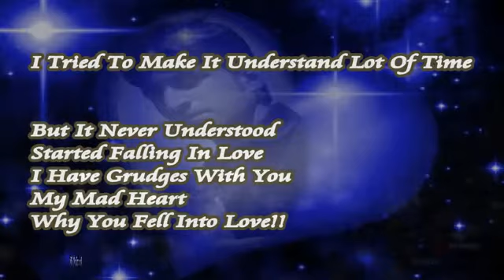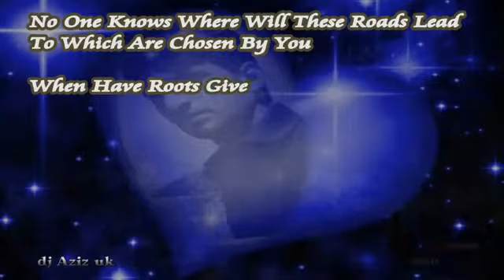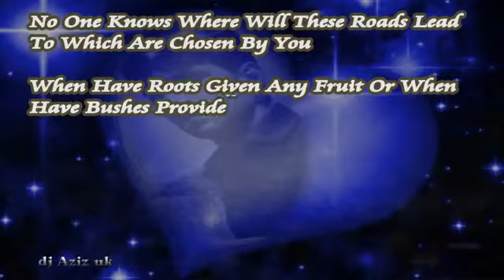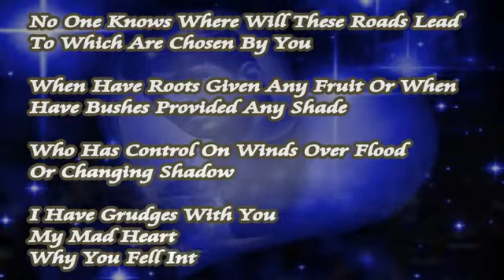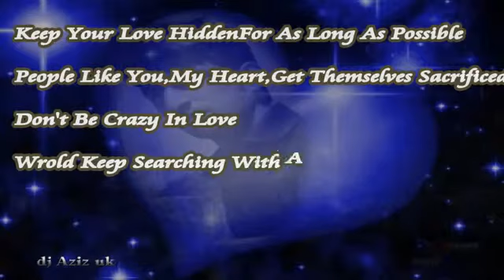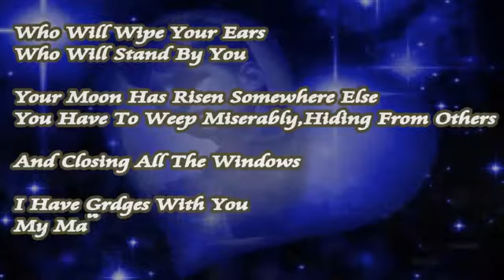Amrinder Gill Dildarian With Lyrics English Translation YouTube